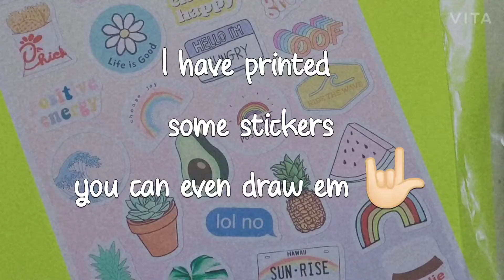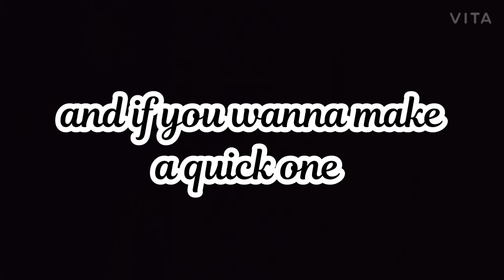make your own aesthetic stickers❤✨| make it happen✨